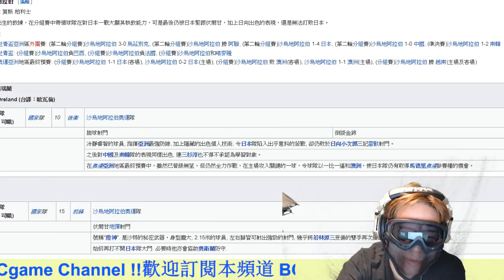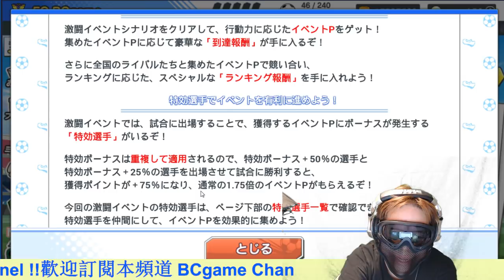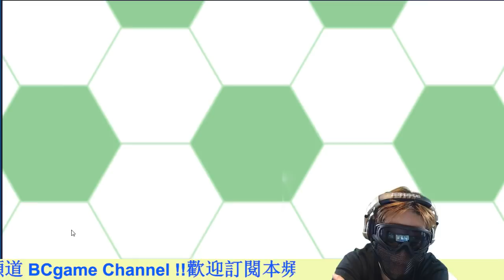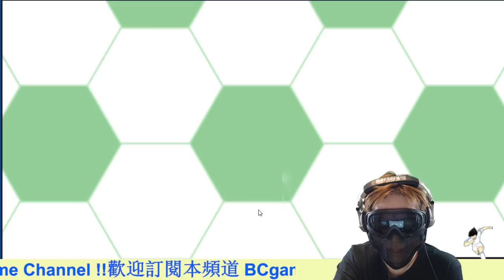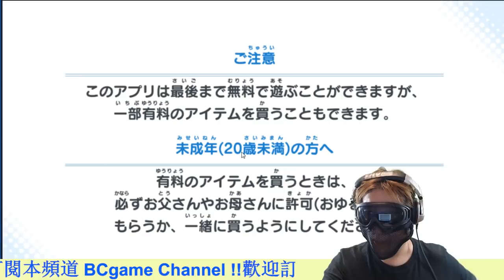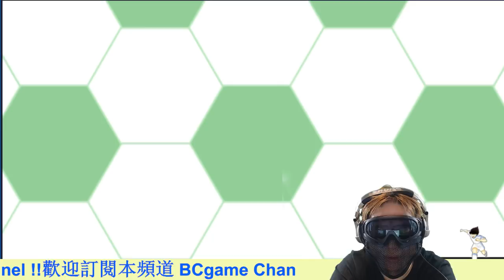足球小將~奮戰夢幻隊 #62 激鬪! アジア之強豪門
(多謝RJ兄提點，原來我中咗上期果隻)